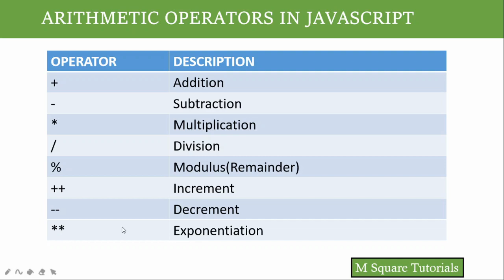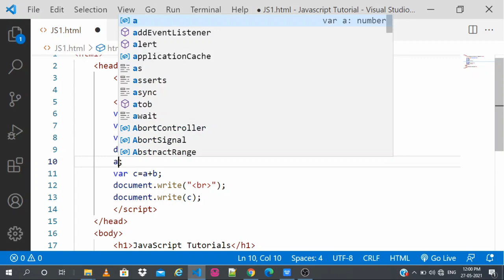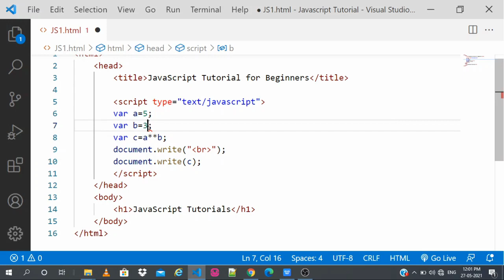#7 | JavaScript Tutorial for Beginners | In Kannada | Arithmetic Operators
Part - 7 | JavaScript Tutorial for Beginners | In Kannada | Arithmetic Operators.
How to use arithmetic operators in JavaScript.